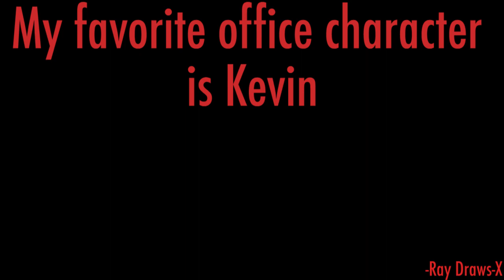K A R M A meme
O R I G I N A L: kaichii
   ;::L I N K S::;